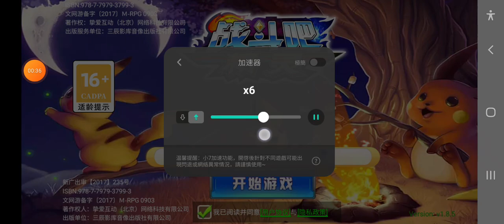HOW TO PLAY GAME IN 10× SPEED , PLAY GAME IN 10× SPEED SL,GL,ML PLAYERS MUST WATCH !!!!!!!!!!!!!!